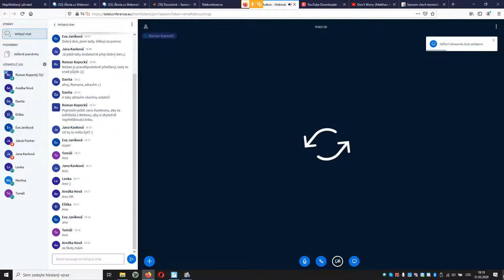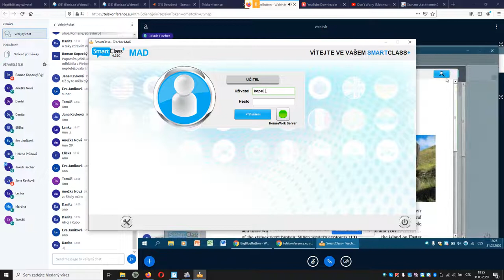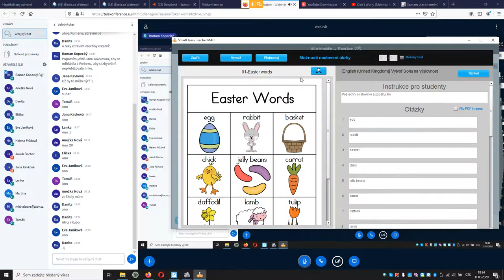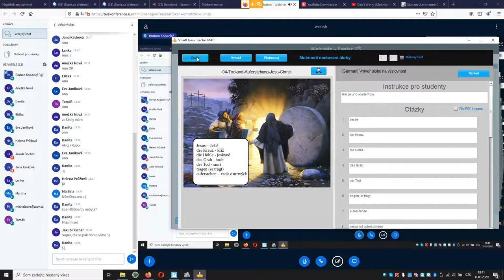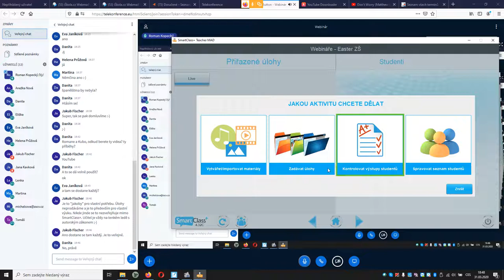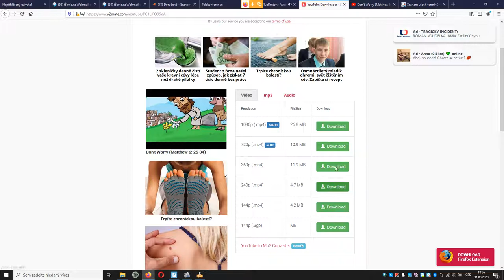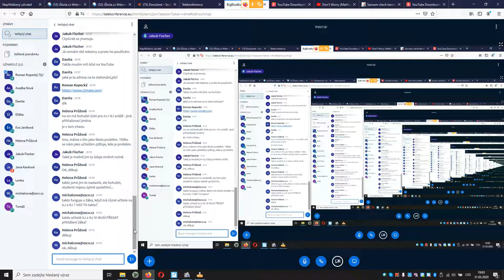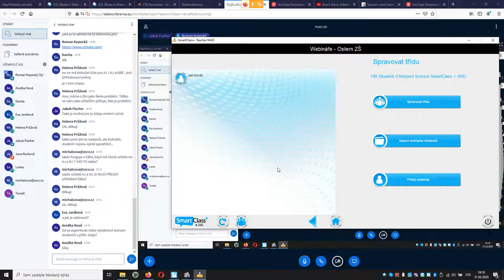Easter Ostern webinář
Tradiční Velikonoce nově - jaké neokoukané a neoposlouchané aktivity vymyslet?